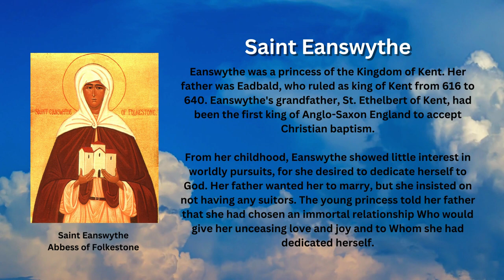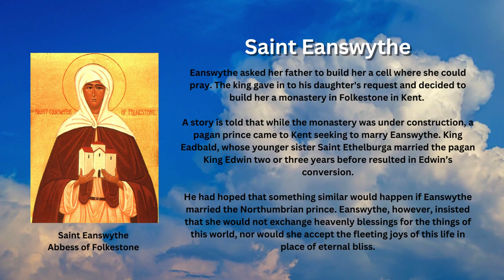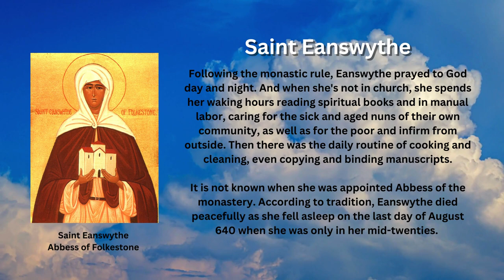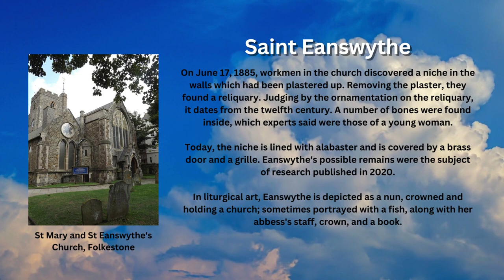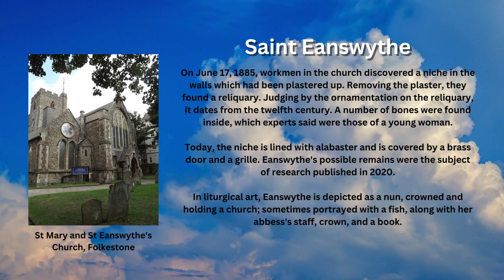Saint of the Day - St. Eanswythe (September 12th)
Saint Eanswida, also known as Saint Eanswythe, was the Abbess and foundress of Folkestone Priory, one of the first Christian monastic communities for women in Britain; The Roman Catholic Church celebrates her feast day on September 12th.

Early Life

Eanswythe was a princess of the Kingdom of Kent. Her father was Eadbald, who ruled as king of Kent from 616 to 640. Eanswythe's grandfather, St. Ethelbert of Kent, had been the first king of Anglo-Saxon England to accept Christian baptism.

From her childhood, Eanswythe showed little interest in worldly pursuits, for she desired to dedicate herself to God. Her father wanted her to marry, but she insisted on not having any suitors. The young princess told her father that she had chosen an immortal relationship Who would give her unceasing love and joy and to Whom she had dedicated herself.

Her Faithful Resolve

Eanswythe asked her father to build her a cell where she could pray. The king gave in to his daughter's request and decided to build her a monastery in Folkestone in Kent.

A story is told that while the monastery was under construction, a pagan prince came to Kent seeking to marry Eanswythe. King Eadbald, whose younger sister Saint Ethelburga married the pagan King Edwin two or three years before resulted in Edwin’s conversion.

He had hoped that something similar would happen if Eanswythe married the Northumbrian prince. Eanswythe, however, insisted that she would not exchange heavenly blessings for the things of this world, nor would she accept the fleeting joys of this life in place of eternal bliss.

The Monastery at Folkestone

Around the year 630, the building of the monastery was completed. This was the first women’s monastery to be founded in England. Eanswythe lived there with her companions in the monastic life, and they may have been guided by some of the Roman monks who had come to England with Saint Augustine in 597.

Though Eanswythe was considered the foundress of the Abbey, she did not become its first Abbess for she was only sixteen years old at that time. It is believed that a few already-ordained nuns from Europe headed and taught the monastic way of life.

Following the monastic rule, Eanswythe prayed to God day and night. And when she's not in church, she spends her waking hours reading spiritual books and in manual labor, caring for the sick and aged nuns of their own community, as well as for the poor and infirm from outside. Then there was the daily routine of cooking and cleaning, even copying and binding manuscripts.

It is not known when she was appointed Abbess of the monastery. According to tradition, Eanswythe died peacefully as she fell asleep on the last day of August 640 when she was only in her mid-twenties.

The Relics of Saint Eanswythe

The monastery at Folkestone did not last very long after the Eanswythe's death as it was sacked by the Danes in 867. Eanswythe’s relics were moved to the nearby church of Saints Peter and Paul, farther away from the sea. In 927, King Athelstan granted the land where the monastery had stood to the monks of Christchurch, Canterbury.

In 1138, a new monastery dedicated to Saint Mary and Saint Eanswythe was built farther inland. The relics of Eanswythe were transferred once again, this time from the church of Saints Peter and Paul to the new priory church.

During the Middle Ages, this second transfer of her relics was celebrated on September 12, which is the present Feast Day of the church of Saint Mary and Saint Eanswythe.

On June 17, 1885, workmen in the church discovered a niche in the walls which had been plastered up. Removing the plaster, they found a reliquary. Judging by the ornamentation on the reliquary, it dates from the twelfth century. A number of bones were found inside, which experts said were those of a young woman.

Today, the niche is lined with alabaster and is covered by a brass door and a grille. Eanswythe's possible remains were the subject of research published in 2020.

In liturgical art, Eanswythe is depicted as a nun, crowned and holding a church; sometimes portrayed with a fish, along with her abbess's staff, crown, and a book.